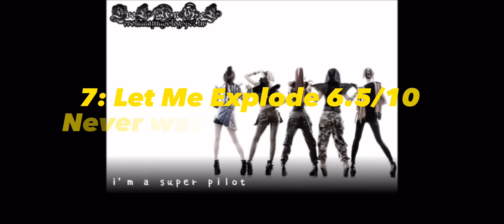Ranking All Evol Songs (My Opinion!!!)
This is all just my opinion